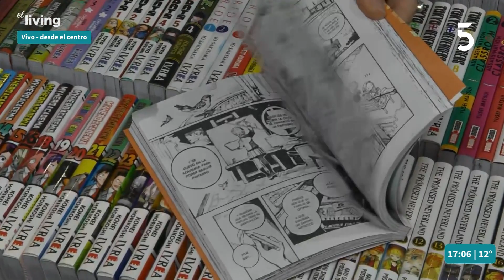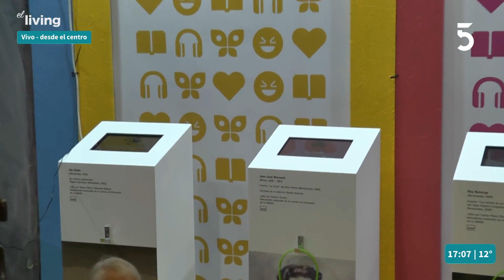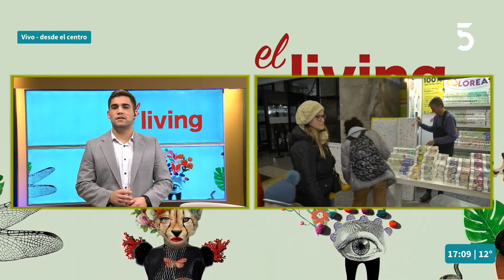Estuvimos con Melina Regalini y hablamos sobre la Feria del Libro Infantil y Juvenil | 11-07-2023